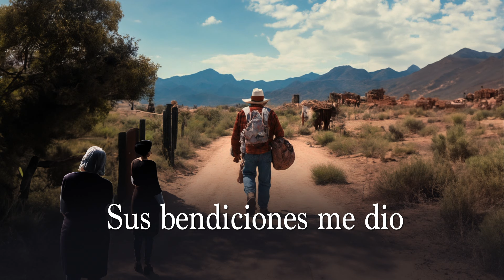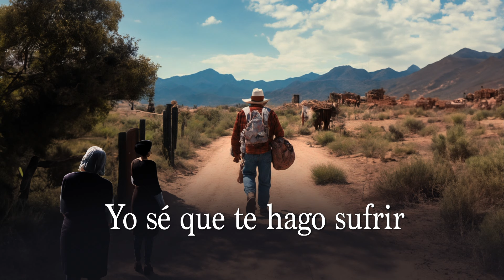Banda Carnaval - Rifaré Mi Suerte (LETRA)